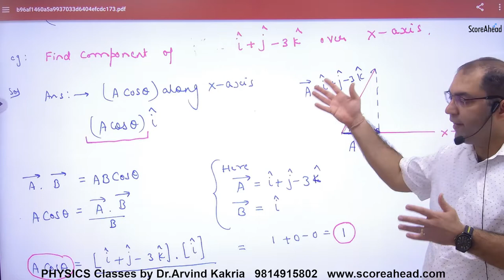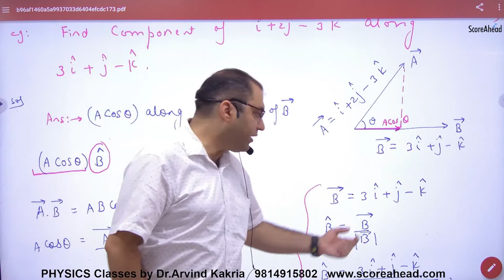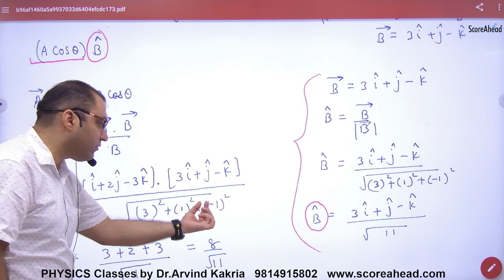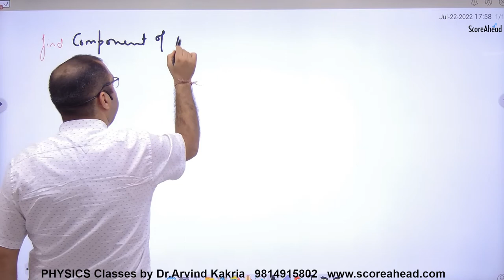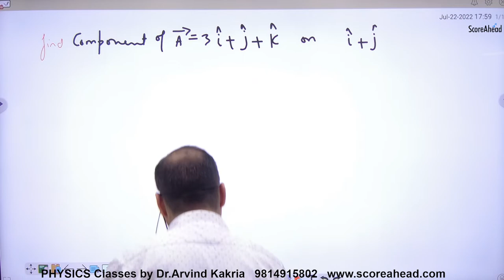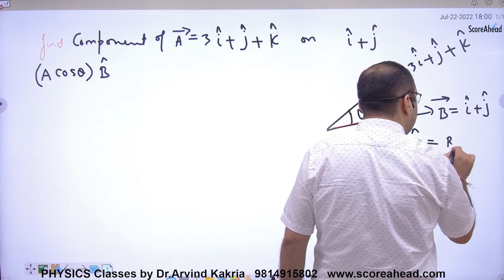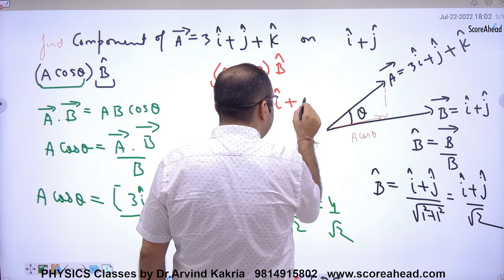35 Component of a vector on another vector